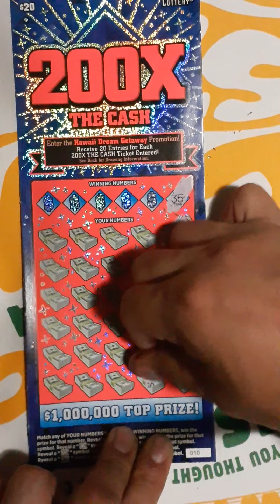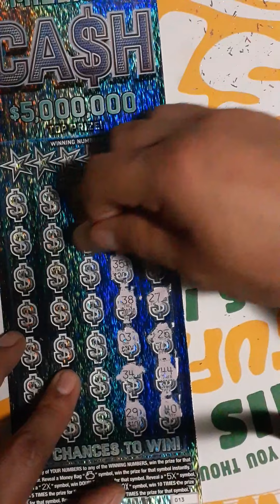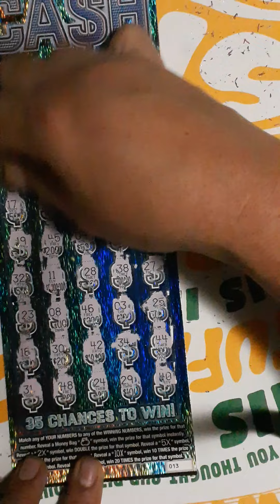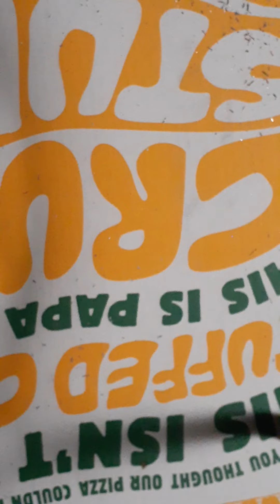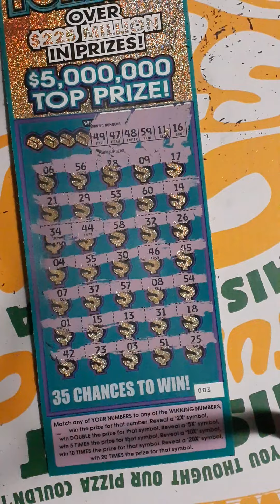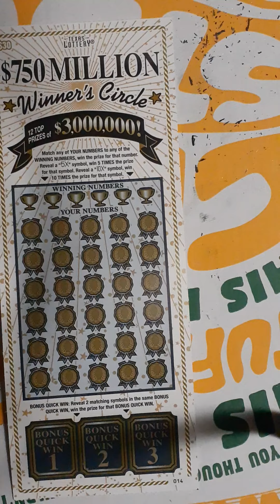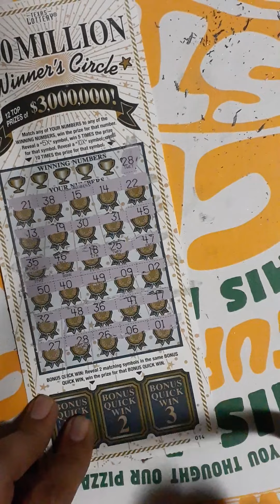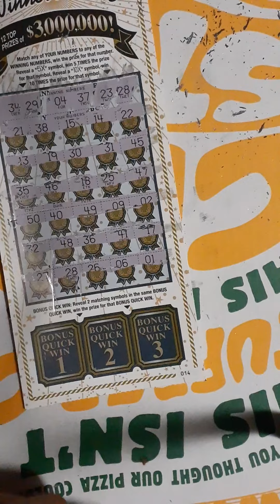texas scratch offs 150$ session 1-30-2021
1.) 200x the cash
2.)750 winners circle
3.)5 million fortune
4.)200 million cash